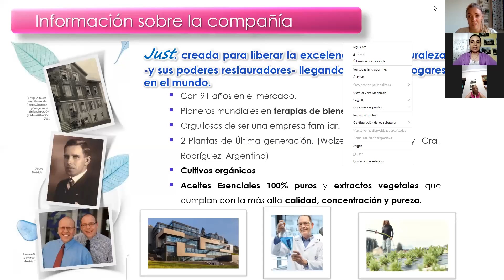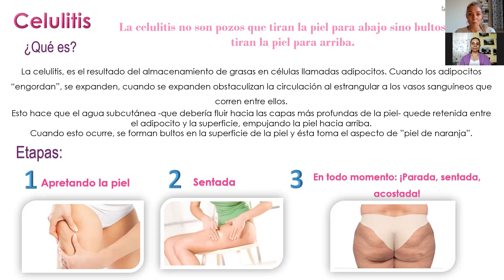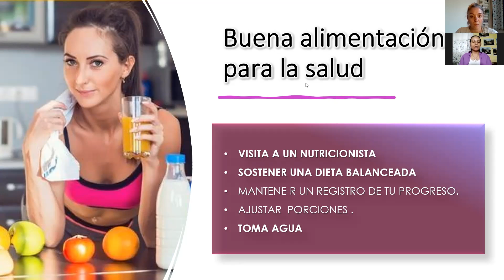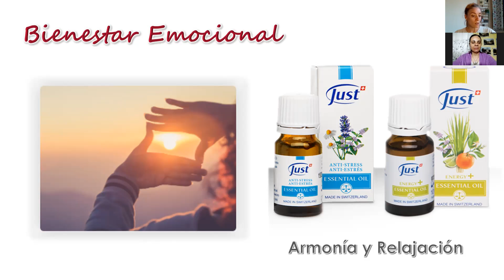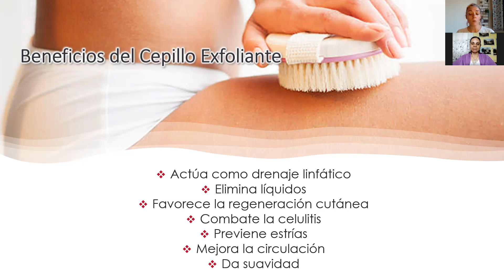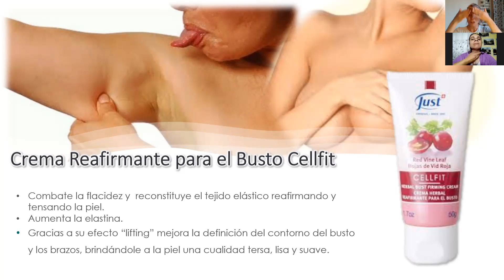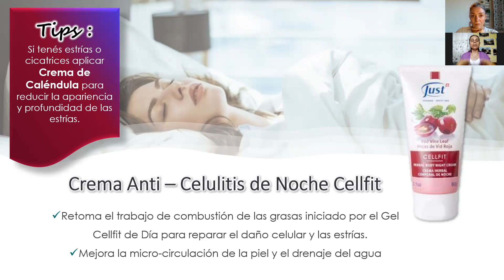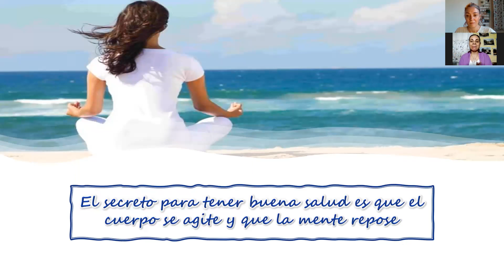Cuidados del Cuerpo - Especial Celulitis, estrías y flaccidez - Maru Aballay y Lala Dalcastegne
El secreto para tener buena salud es que el cuerpo se agite y que la mente repose

Tratamiento para la celulitis, estrías y flaccidez con la línea Cellfit de Swiss Just combinado con aceites esenciales.

Los productos Just brindan una acción reconfortante y de bienestar. No reemplazan la recomendación calificada del médico y tampoco tienen intención de diagnosticar ni curar ninguna enfermedad. Dermatológicamente testados en seres humanos. NO testados en animales